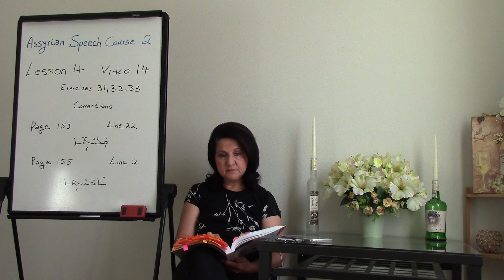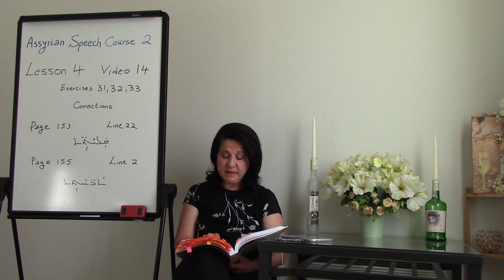Assyrian Speech Course 2 Lesson 4-14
Video 14 presents exercises 31, 32 and 33 of Lesson 4 from the Assyrian Speech Lessons Book 2. Students will learn how to ask simple and negative questions. Lesson 4 teaches the present tense of the verb "To Have" for the second person singular feminine.
Assyrian Speech Lessons Book 2, Foundation Level, Student Manual can be purchased for direct links to all my books and videos.